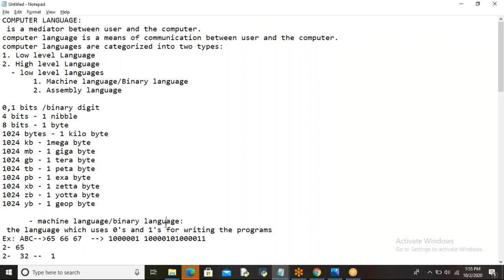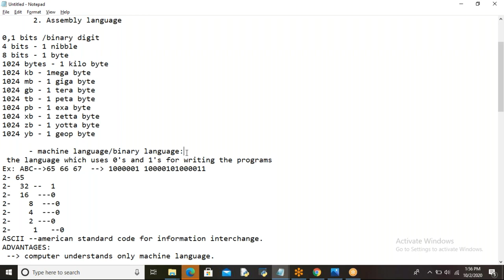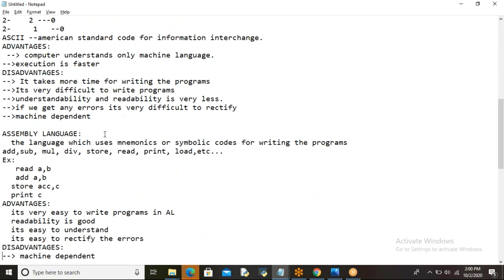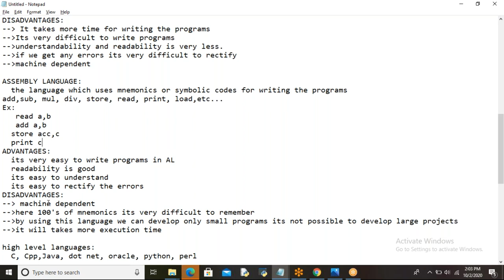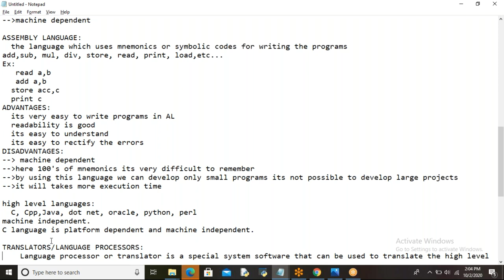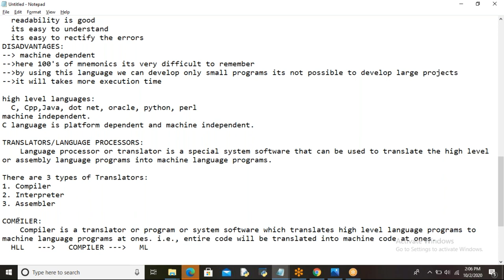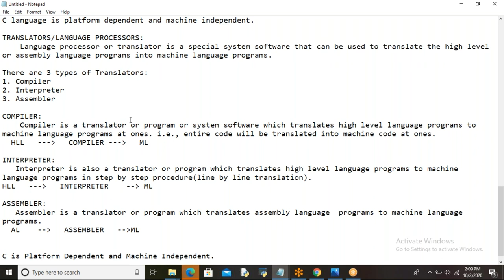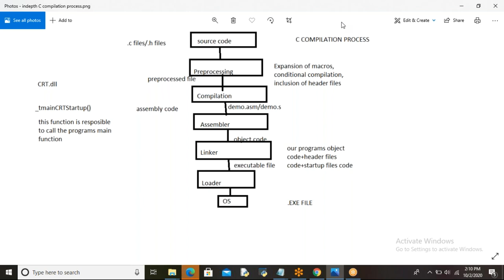C Basics Part2 in Telugu | Programming by Bindu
This video is to discuss in depth terminology of C language
C language tutorial in telugu
C language tutorial for beginners in telugu
# C language
Programming by bindu